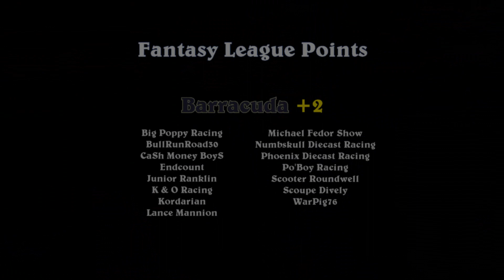Champions Stage - Race 3 - Plymouth Barracuda vs. 57 Chevy - DCR 2022 Challenge Course Classic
Event:  DCR 2022 Challenge Course Classic (Champions Stage)
Round: 1   Race: 3
Cars:  HW Plymouth Barracuda vs. HW 1957 Chevy
Teams:  Gold Rush vs. Gravidyne